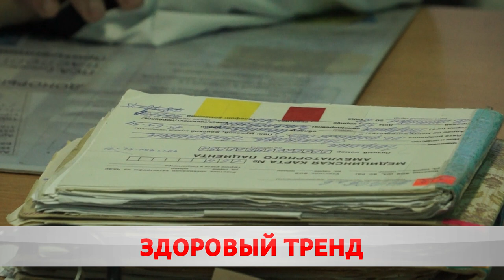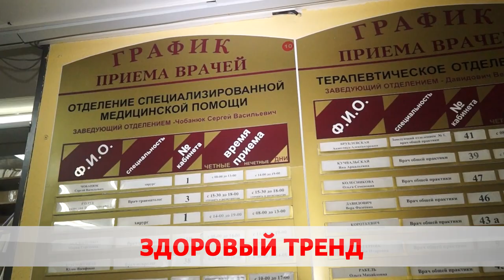Грипп: рост заболеваемости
Проходите на прививку. В Беларуси растет заболеваемость гриппом. Помимо столицы в антирейтинге Могилевская и Витебская области. Кампания по вакцинации продлена до 1 января. В Бобруйске привились почти 75 тысяч человек. Процедурный кабинет работает и в 6 поликлинике.